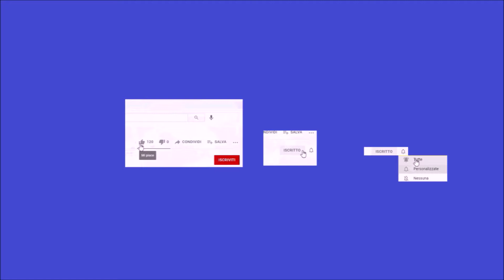CARRIERA ALLENATORE FIFA 21 EXETER#13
La mia lista desideri: